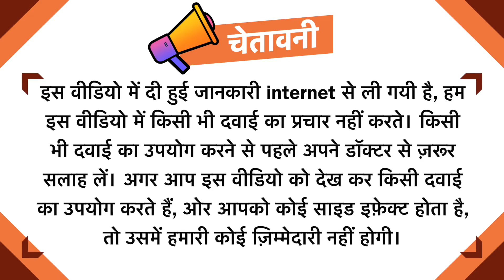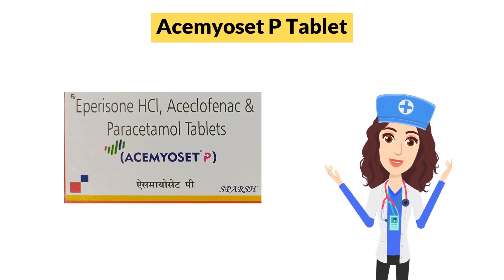Acemyoset P Tablet Uses in Hindi | Side Effects | Dose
Acemyoset P Tablet Uses in Hindi | Side Effects | Dosage